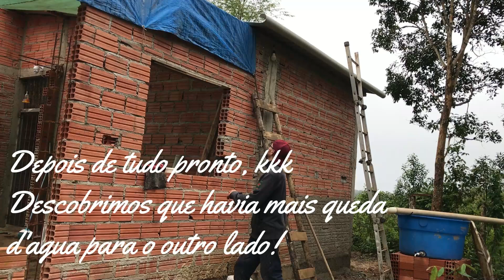Sitio do zero - Como fazer uma captação de água de chuva de sucesso no sitio, vem ver!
Nossos videos, tem conteudo voltado para quem gosta do campo, natureza, plantas, animais!
Aqui você encontra videos familia e envolvimento com a natureza e vida na roça!
Tambem damos dicas de cuidados e cultivo de suculentas e plantas em geral!
Neste vídeo voce vai ver os passos a seguir para uma captação de agua de chuva de sucesso!
Os Menezes fizeram. Vem ver

Um abração

Lete Menezes e familia